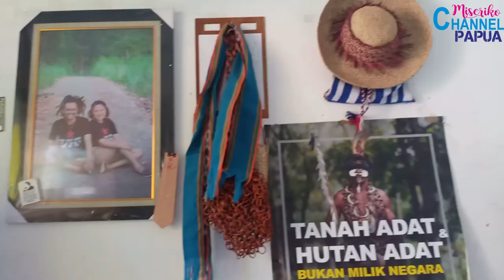REVIEW BUKU "AKU" OLEH SUTRADARA SJUMAN DJAYA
Ini adalah buku yang saya tunggu sejak film AADC pertama kali tayang. Dan baru di 2020 bisa memiliki buku ini. Untuk kam semua review buku ini special buat kam, semoga berkenan.

backsound by youtube library